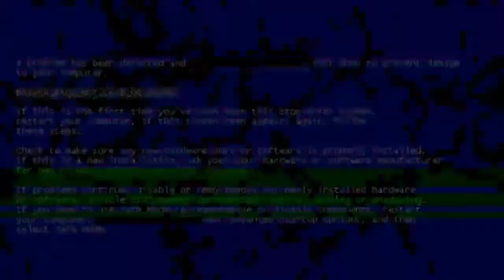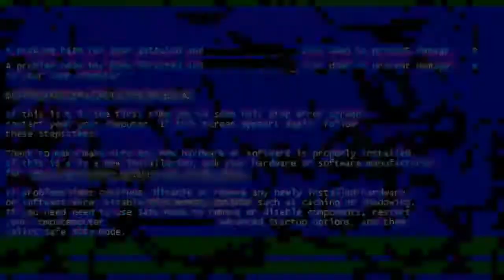Testimoni Terbaik Senapan Sharp River Gamo Hitam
Di video kali ini kami berkesempatan untuk Testimoni Terbaik Senapan Sharp River Gamo Hitam

- SEMOGA BERMANFAAT -